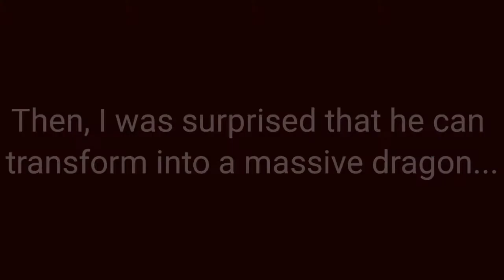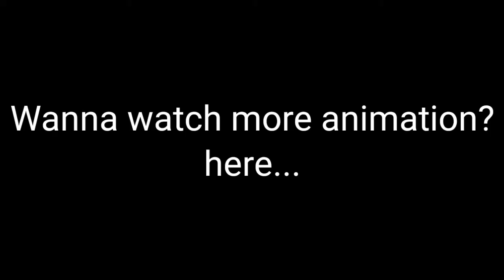My anime animations (sort of) | Jason TDS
Note:

Be patient, that's my word. Because Jesus love people who always be patient...
sorry if I was inactive until tomorrow Friday, because you know... exams, assignments and stuff, that makes me sick. But don't worry, I'll upload the next video as fast as I can.